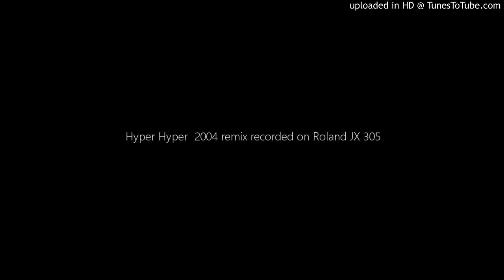Hyper Hyper 2004 remix recorded on Roland JX 305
audio is bit shaky but survived